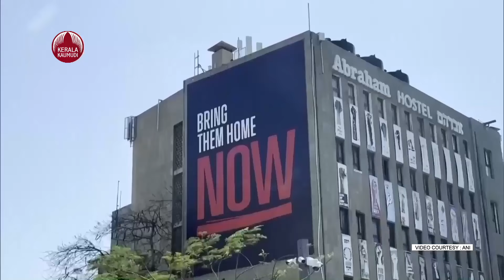ഓടി വലഞ്ഞ് സൈന്യം, ജാഗ്രതയിൽ ഗാസ ആശുപത്രിയിലെ ഒളിയമ്പ് | Israel | Gaza | Rafah | Hospital | Army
ഇസ്രയേൽ ആക്രമണത്തിനിടെ ഇന്ധനക്ഷാമത്തിൽ വലയുന്ന മധ്യഗാസയിലെ അൽ അഖ്സ ആശുപത്രി പൂട്ടുന്നു. ജനറേറ്റർ പ്രവർ!*!ത്തിപ്പിക്കാനും മറ്റും ഇന്ധനം ലഭ്യമാക്കണമെന്ന് ഐക്യരാഷ്ട്ര സംഘടനയോട് ഉൾപ്പെടെ പലവട്ടം അഭ്യർഥിച്ചിട്ടും നടപടിയുണ്ടായില്ലെന്ന് ഗാസ ആരോഗ്യമന്ത്രാലയം വക്താവ് ഖലീൽ അൽ ദെഗ്രാൻ പറഞ്ഞു. 5000 ലീറ്റർ ഇന്ധനം വേണ്ടിടത്ത് 3000 ലീറ്റർ മാത്രമാണ് ബുധനാഴ്ച ലഭിച്ചത്. രോഗികളും യുദ്ധത്തിൽ പരുക്കേറ്റവരുമായി    1300 പേർ ഇപ്പോഴിവിടെ ചികിത്സയിലുണ്ട്. ഇതിനിടെ, തെക്കൻ ഗാസയിലെ റഫയിൽ ഇസ്രയേൽ ആക്രമണങ്ങൾ നിലയ്ക്കുന്നേയില്ല. നാഷനൽ സെക്യൂരിറ്റി ഫോഴ്സ് അസിസ്റ്റന്റ് കമാൻഡർ ദിയ അദ്ദിൻ അഷുറഫ ഇന്നലെ ഗാസ സിറ്റിയിൽ കൊല്ലപ്പെട്ടതായി ആഭ്യന്തര മന്ത്രാലയം അറിയിച്ചു. ഗാസയിൽ ഹമാസ് നിയന്ത്രണത്തിലും വെസ്റ്റ് ബാങ്കിൽ പലസ്തീൻ അതോറിറ്റിയുടെ കീഴിലും പ്രവർത്തിക്കുന്ന സംഘമാണ് നാഷനൽ സെക്യൂരിറ്റി ഫോഴ്സ്. ഇസ്രയേൽ കുടിയേറ്റം നടത്തുന്ന വെസ്റ്റ് ബാങ്ക് മേഖലയിൽ കഴിഞ്ഞ 2 ദിവസത്തിനിടെ ആക്രമണത്തിൽ കൊല്ലപ്പെട്ടവരുടെ എണ്ണം 12 ആയി.